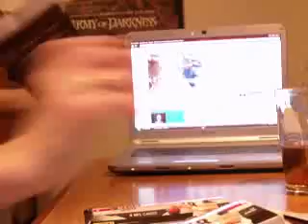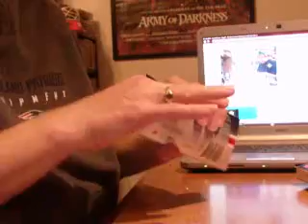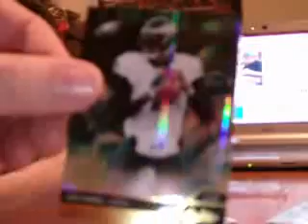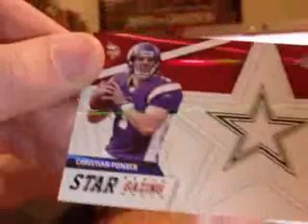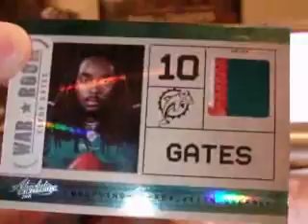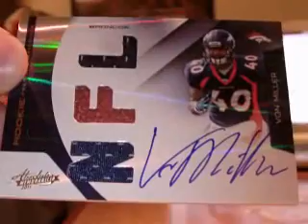2011 ABSOLUTE FOOTBALL BREAK